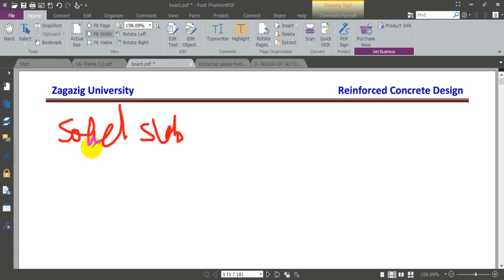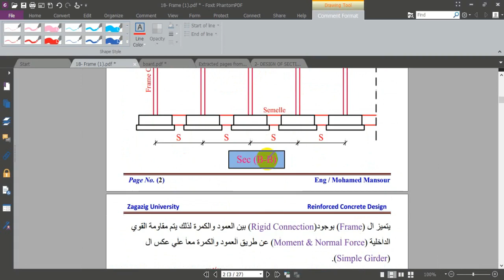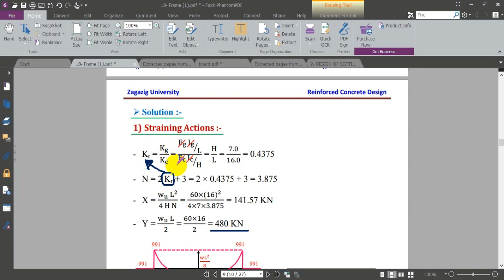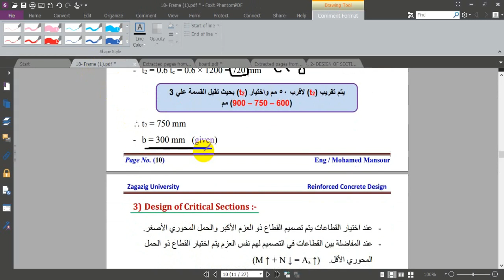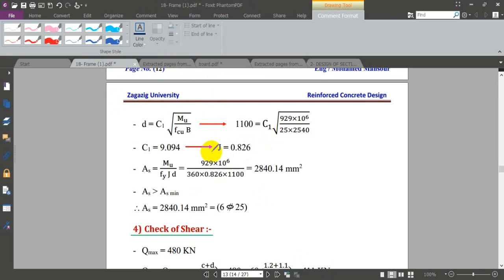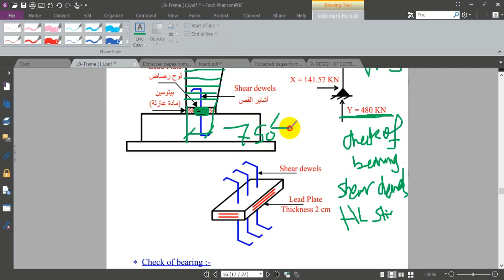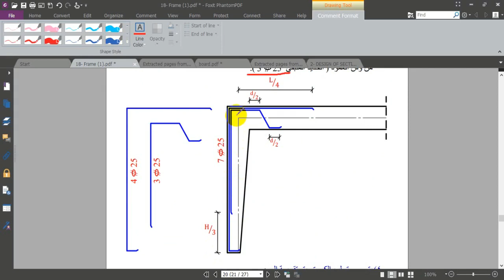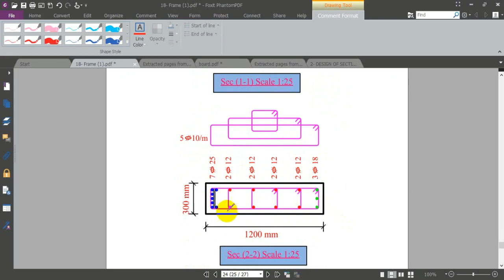Frame Part 1 Eng: Mohamed Mansour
مذكرات الشرح